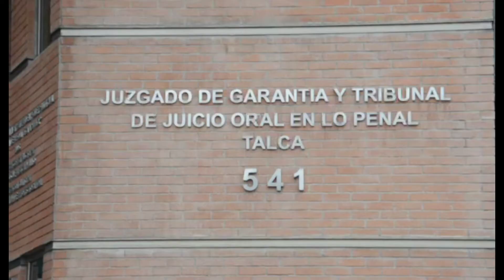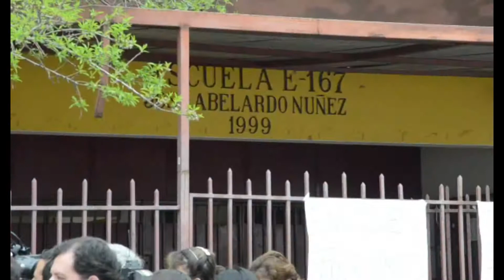08 09 2012 final noticias